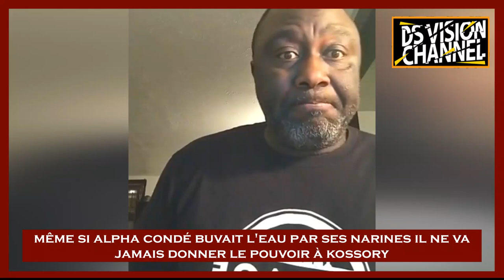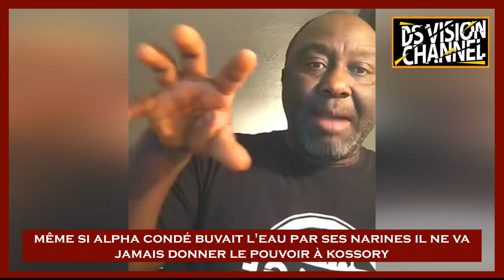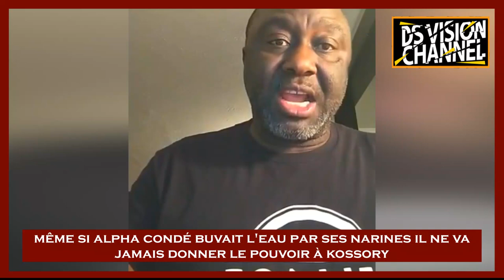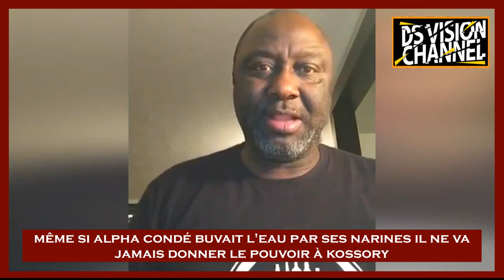🇬🇳 MÊME SI ALPHA CONDÉ BUVAIT L'EAU PAR SES NARINES IL NE VA JAMAIS DONNER LE POUVOIR À KOSSORY.